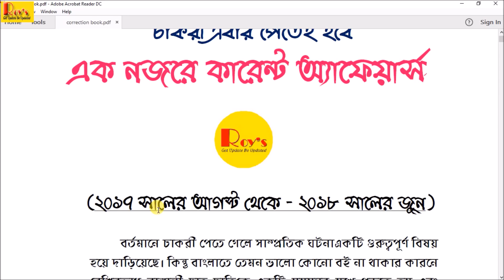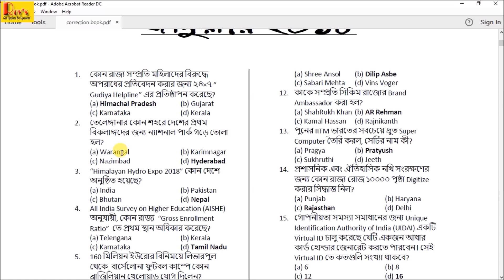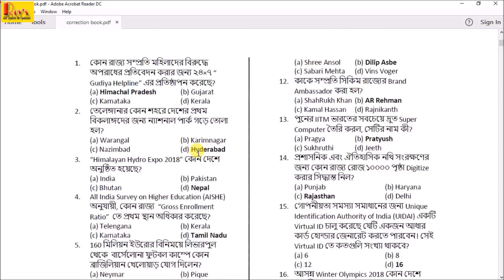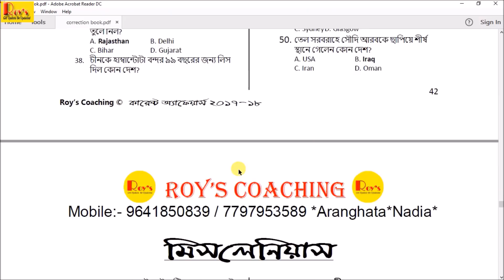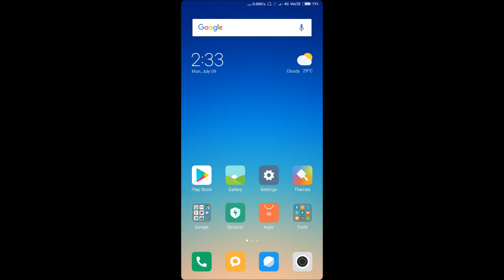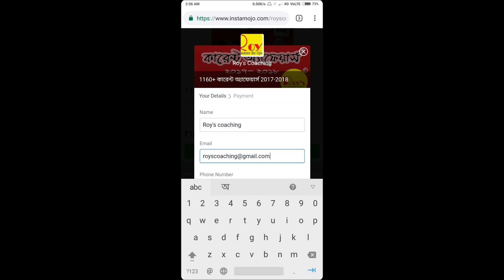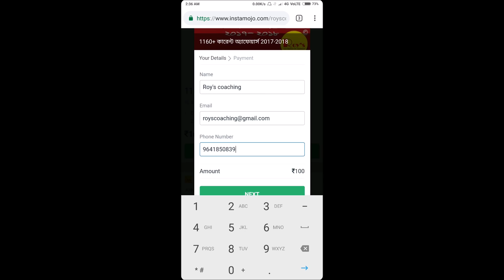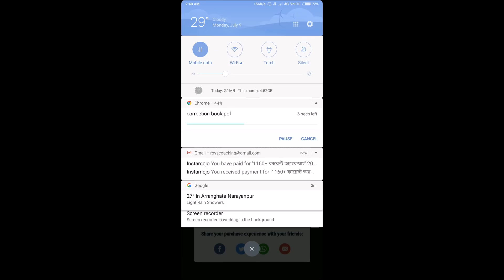1160+ কারেন্ট অ্যাফেয়ার্স ডাউনলোড করে নিন/current affairs